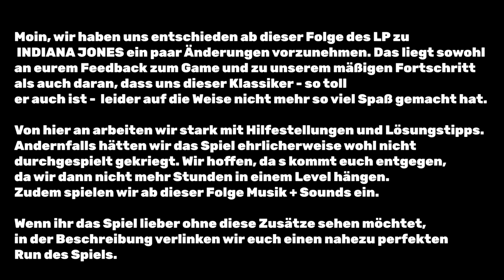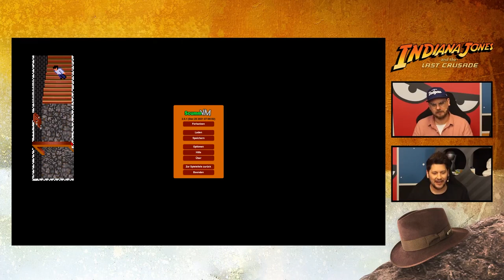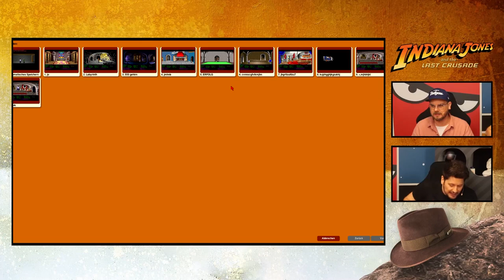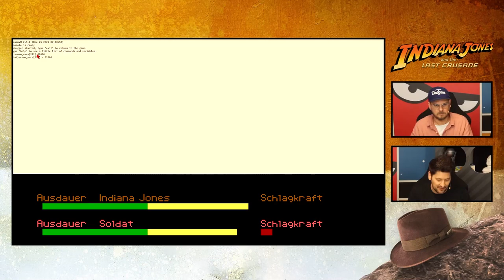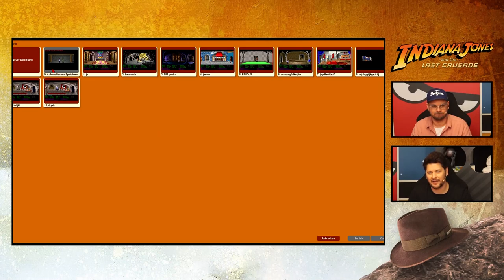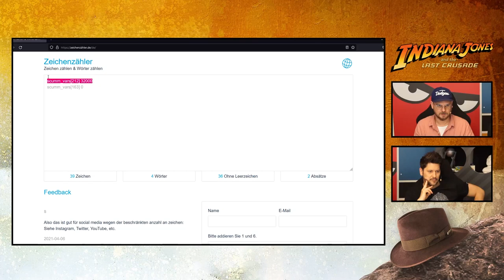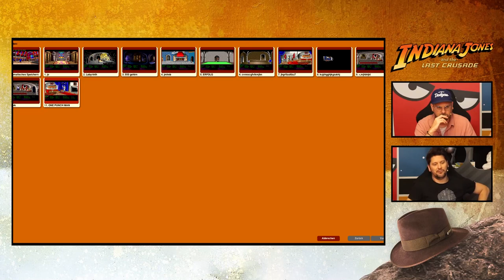JUNIOR!! Indiana Jones and The Last Crusade mit Etienne & Simon | #05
Vor langer Zeit in einer weit, weit entfernten Videospiel-Ära begründete INDIANA JONES AND THE LAST CRUSADE die berühmten POINT AND CLICK ADVENTURE der klassischen LUCAS ARTS-Machart. Das Spiel, was lose auf dem Film INDIANA JONES 3 aka INDIANA JONES UND DER LETZTE KREUZZUG basiert, hatte noch vor MONKEY ISLAND Dialog-Kämpfe, beinharte Rätsel und revolutionäre Pixeltechnik am Start. Und es erzählt eine herrlich humoristische Geschichte rund um INDIANA JONES und dessen Vater Henry Jones, welche viel von der Faszination der von Harrison Ford und Sean Connery gespielten Figuren einfängt. Unsere ADVENTURE BROS Etienne Garde und Simon Krätschmer knobeln sich für euch durch das 1989 erschiene Game und zeigen euch den Klassiker für AMIGA, ATARI, DOS, FM TOWNS, LINUX, MAC und WINDOWS (aus rechtlichen Gründen spielen wir die deutsche DOS-Version).